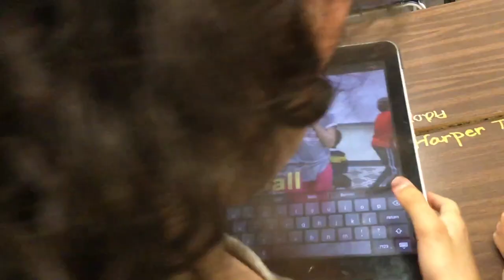GFAA News Mar 16th 2021